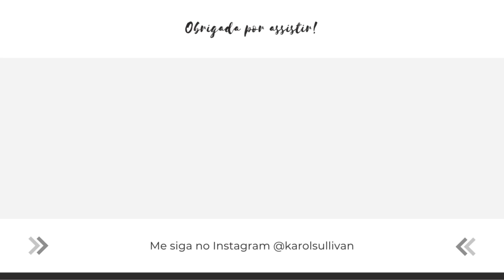EXPERIMENTANDO ROUPAS DE ACADEMIA GLOWMODE / SHEIN - QUALIDADE SURREAL! GLOWMODE HAUL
Search GLOWMODE on the SHEIN site!